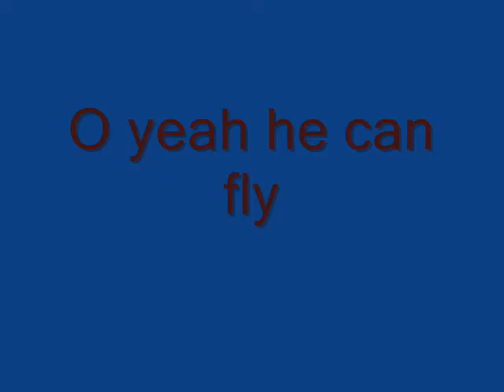Epic Stick Battle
EPIC. Really Epic